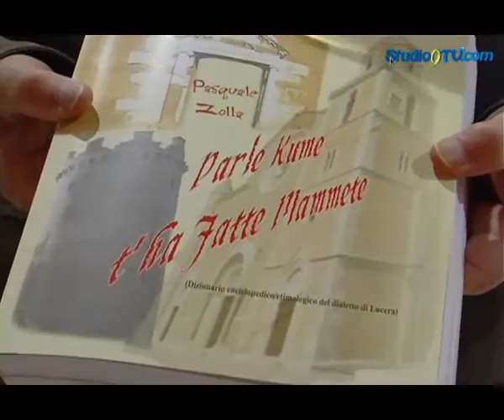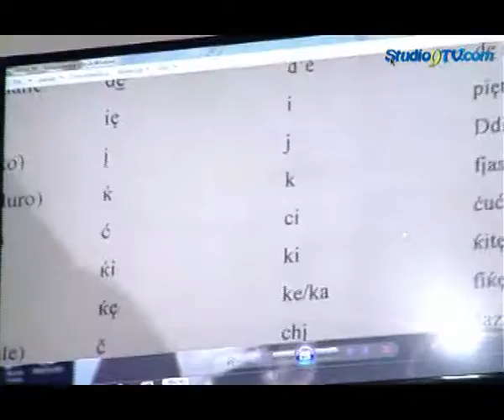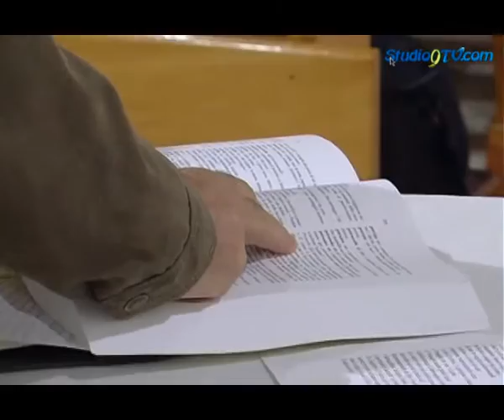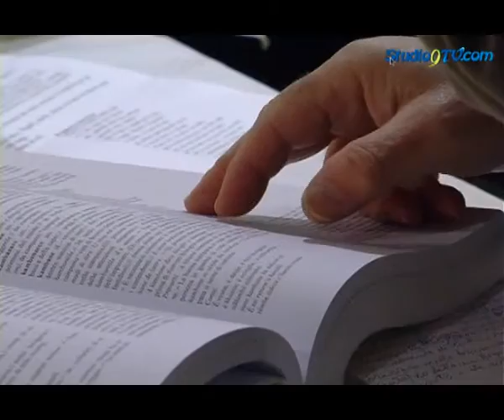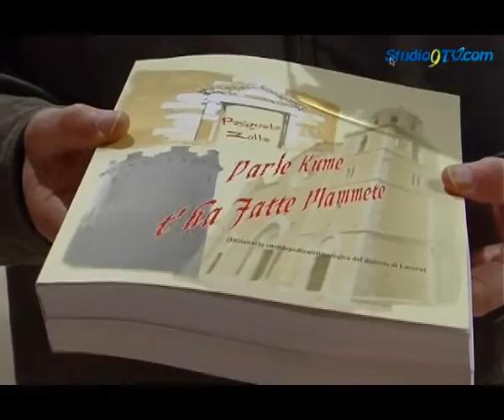Lucera, Pasquale Zolla e il suo 'Parle Kume t'ha fatte mammete'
In occasione delle celebrazioni per la Festa di S. Ciro, sabato 30 gennaio nella Chiesa parrocchiale della Madonna della Spiga Pasquale Zolla ha presentato la seconda edizione del suo Dizionario Enciclopedico ed Etimologico del Dialetto Lucerino "Parle kume t'ha fatte mammete'.